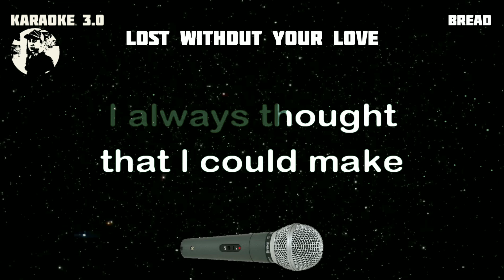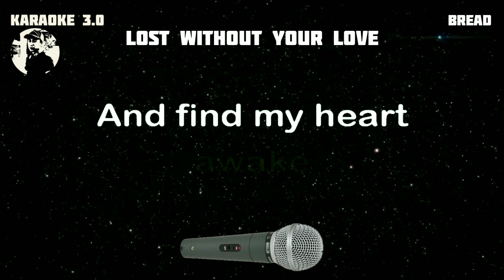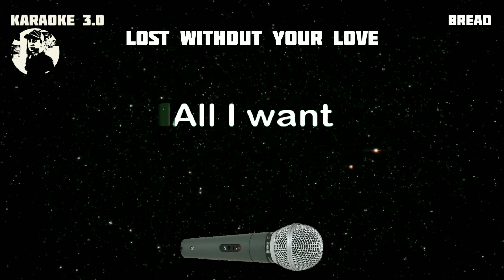LOST WITHOUT YOUR LOVE - Bread - Karaoke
Karaoke owner: Rudy Hermac Jr.
Music artist: Bread
Video created by: KARAOKE 3.0
Layout and Design created by: KARAOKE 3.0